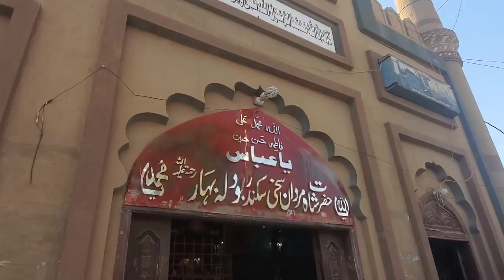Ziarath-E-Dargah Hazrat Sikandar Bodla Bahar (RA) || Qalandar Paak ka Deewana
Aulad-e-Ghous-e-Azam Pir Syed Junaid Bapu3